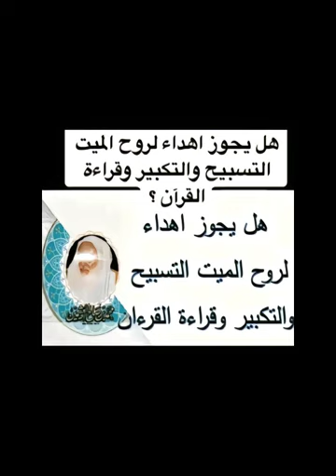هل يجوز اهداد لروح الميت التسبيح والتكبير وقراءة القران